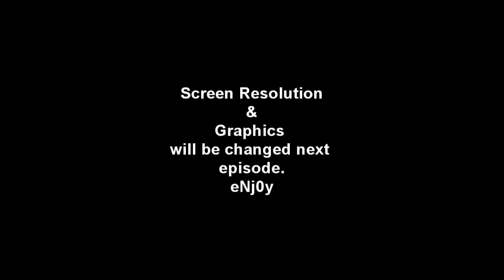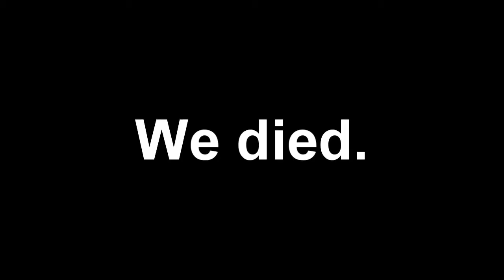Random Adventures on DayZ #1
hey guys, here is a Random video from me and Flip just playing DayZ, hope you enjoy! Next episode we found a crashed heli with some epic weapons!

Thanks
-Ginge